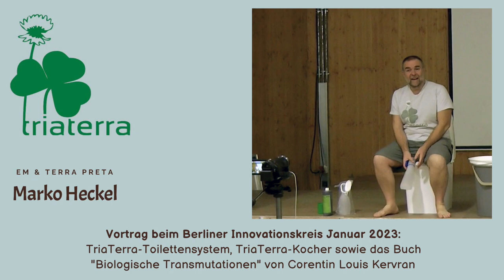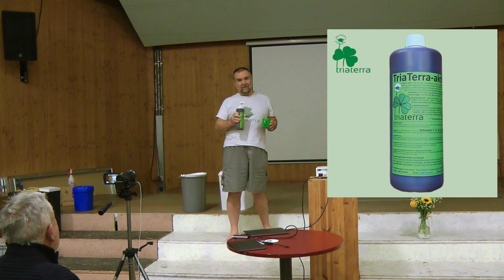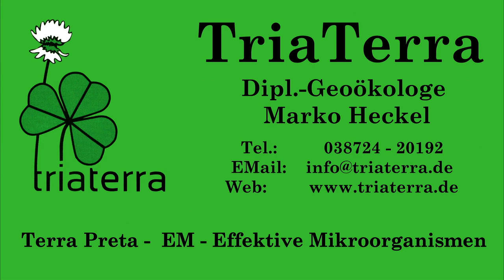TriaTerraToiletten, Kocher, Biologische Transmutationen: Marko Heckel beim Berliner Innovationskreis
Marko Heckel am 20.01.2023 beim legendären Innovationskreis Berlin, von Udo Blum und den leider kürzlich von uns gegangenen, legendären Vordenkern Dr. Haiko Pieplow (Terra Preta) und Prof. Wilhelm Ripl (Wasserkreislauf statt CO2).